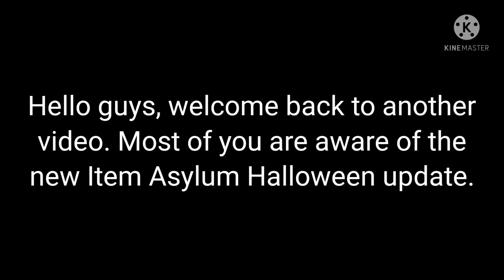Halloween Update: All the new items in Item Asylum